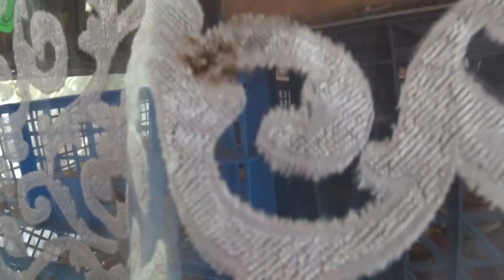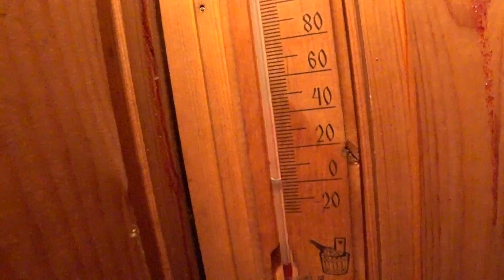С ЧЕМ ПИРОЖКИ? ДЕТЕЙ НАМЫЛИ. СУШУ В БАНЕ. ЖИЗНЬ В СТАНИЦЕ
Днем+32, ночью +24